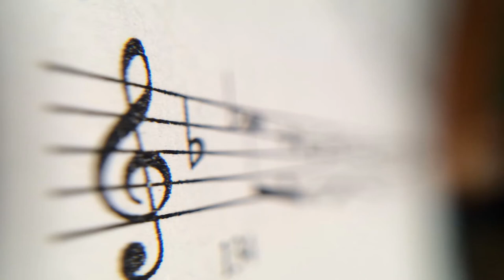THE WIZ Score (1978) CHARLIE SMALLS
CHARLIE SMALLS' score extraordinaire from the 1978 fantasy adventure musical feature film The Wiz.